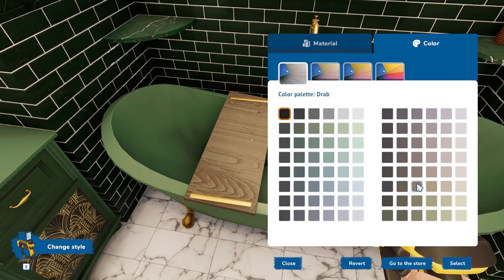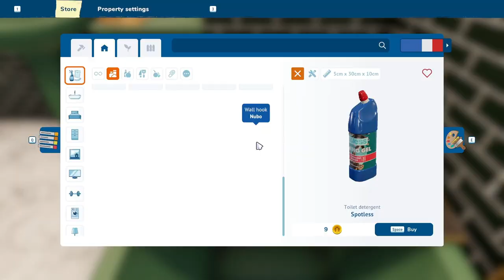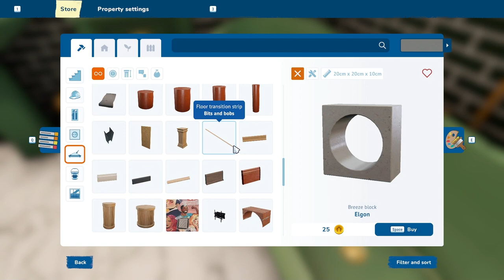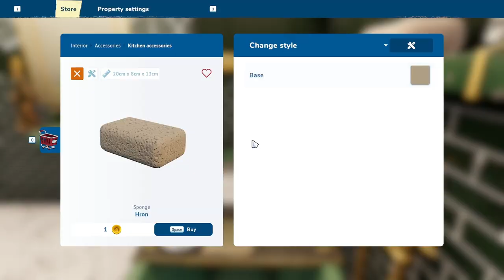House Flipper 2 Sandbox Speed Build - Bath Tray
Hey! Sadly we have to wait for the next project to start recording a video from scratch because I messed up the video of starting this Art Deco house. No worries though as I have tons of ideas for the future. Here's me putting together a bath tray :) I don't know about you but I really enjoy the sped up music so I kept it in LOL

You can find my finished projects on mod.io!